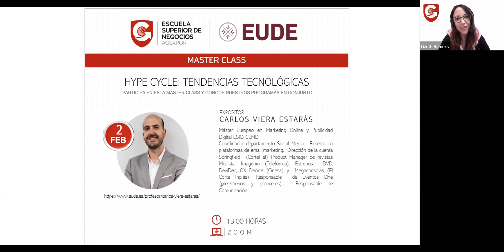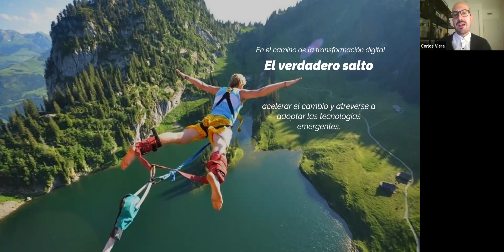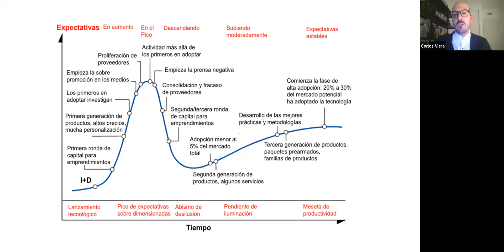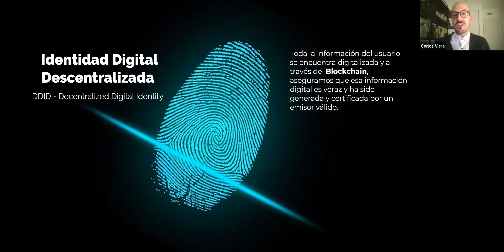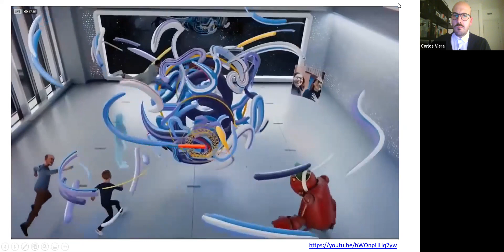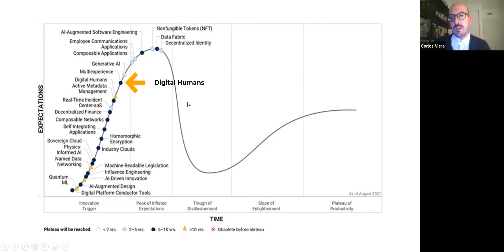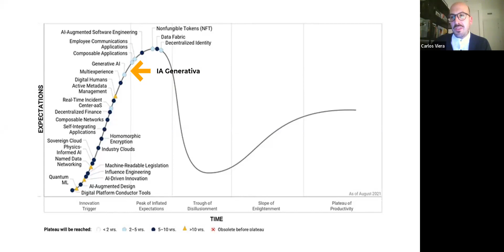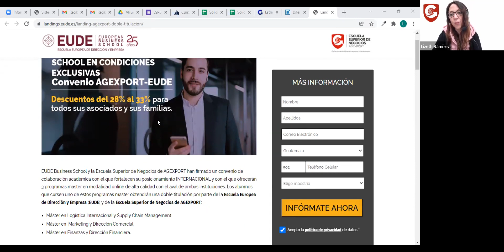MasterClass Transformación Digital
Aprenda sobre una de las herramientas clave para la transformación digital: el Hype Cycle, representación gráfica de la madurez, adopción y aplicación comercial de tecnologías específicas.  Conozca también sobre los programas que tenemos en conjunto con EUDE Business School donde aprenderá sobre este tema con Carlos Viera, Mgtr. en Transformación Digital